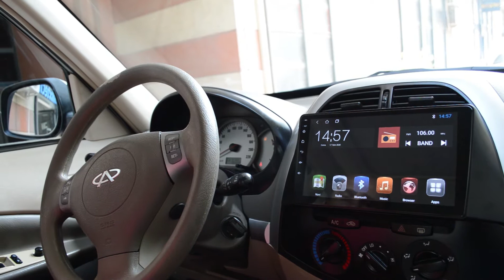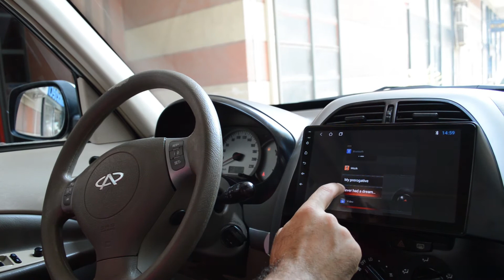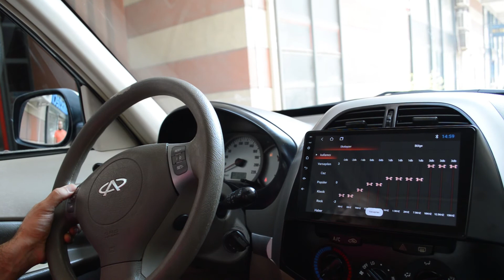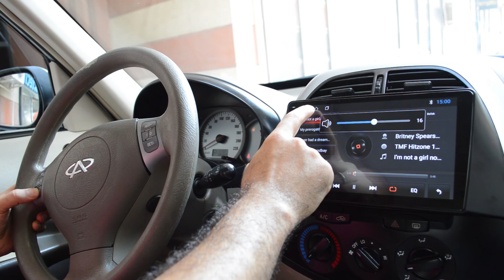Chery Tiggo 9 İnç Android Navigasyon Multimedya Tanıtım (Mixtech MX-9.2T3)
Chery Tiggo 9 İnç Android Navigasyon Multimedya Tanıtım, Chery Tiggo geri görüş kamerası, Chery Tiggo büyük ekran, Chery Tiggo carplay, Chery Tiggo androidauto

Uyumlu olduğu modeller:
Chery
Tiggo = 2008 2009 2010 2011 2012